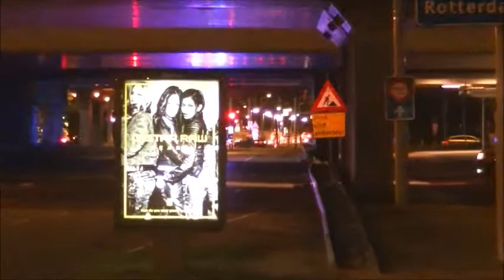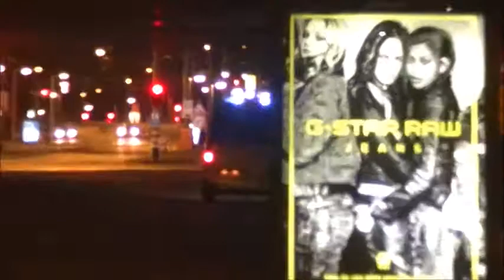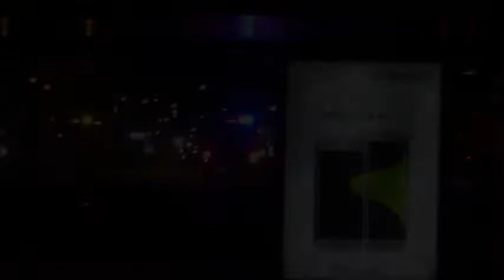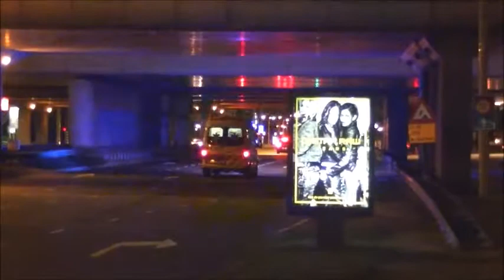[PART 2] Evacuatie VUmc na gesprongen waterleiding, veel hulpdiensten met spoed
Video 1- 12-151 vertrekt met spoed vanaf het VUmc
Video 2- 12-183 vertrekt met spoed vanaf het VUmc en 13-198 komt aan
Video 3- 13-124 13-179 met spoed naar VUmc
Video 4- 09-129 met spoed naar het VUmc
Video 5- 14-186 vertrekt met spoed vanaf het VUmc
Video 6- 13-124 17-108 vertrekken met spoed naar VUmc
Video 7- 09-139 vertrekt met spoed vanaf het VUmc
Video 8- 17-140 vertrekt met spoed vanaf het VUmc
Video 9- VZA ambulance vertrekt met spoed vanaf het VUmc
Video 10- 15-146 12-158 met spoed naar het VUmc
Video 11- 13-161 vertrekt met spoed vanaf het VUmc
Video 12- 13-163 met spoed naar het VUmc
Video 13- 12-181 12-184 vertrekken met spoed vanaf het VUmc
Video 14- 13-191 vertrekt met spoed vanaf het VUmc
Video 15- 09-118 vertrekt met spoed vanaf het VUmc
Video 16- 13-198 vertrekt met spoed vanaf het VUmc
Video 17- MICU 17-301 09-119 onder begeleiding met brandweer vanaf het VUmc
Video 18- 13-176 met spoed naar een melding in Amstelveen
Video 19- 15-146 vertrekt met spoed vanaf het VUmc
Video 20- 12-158 vertrekt met spoed vanaf het VUmc
Video 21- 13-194 vertrekt met spoed vanaf het VUmc
Video 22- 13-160 met spoed naar een melding in amstelveen
Video 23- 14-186 komt met spoed aan bij het VUmc
Video 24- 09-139 komt met spoed aan bij het VUmc
Video 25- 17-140 vertrekt met spoed vanaf het VUmc
Video 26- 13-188 vertrekt met spoed vanaf het VUmc
Video 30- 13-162 met spoed naar de P.I. over amstel
Video 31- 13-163 vertrekt met spoed vanaf het VUmc
Video 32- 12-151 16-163 vertrekken met spoed vanaf het VUmc
Video 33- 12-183 komt met spoed aan bij het VUmc
Video 34- VZA ambulance + 09-139 vertrekken met spoed vanaf het VUmc + 13-160 met spoed vanaf een melding in Amstelveen